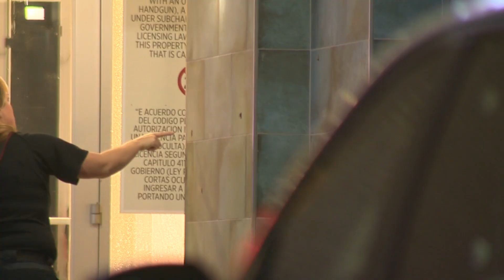KSAT News Brief: 12/19/19 Early Morning Edition